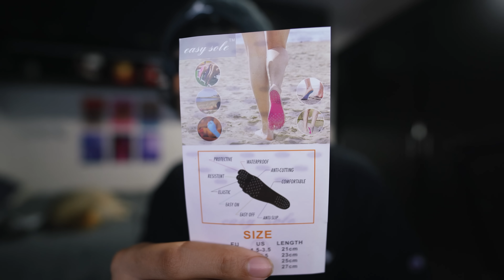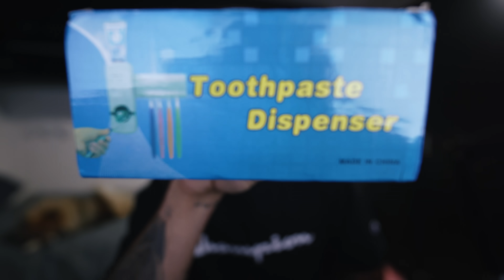ABRINDO MINHAS COMPRAS DA SHOPEE (PARTE 11)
Bom dia pessoal, hoje ABRINDO MINHAS COMPRAS DA SHOPEE (PARTE 11)